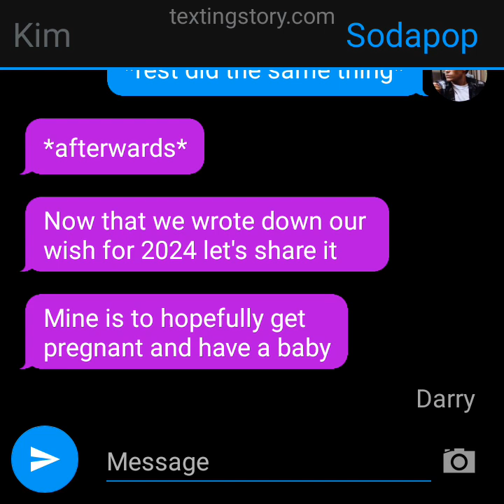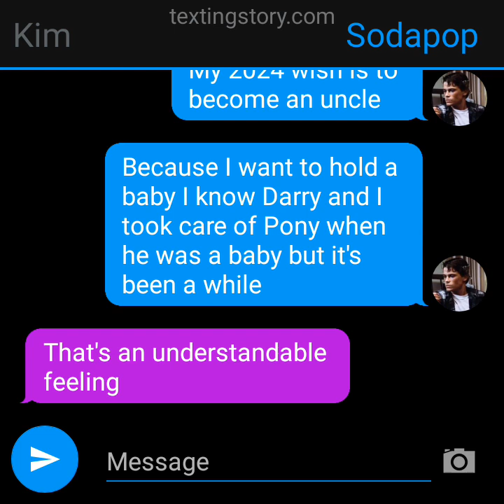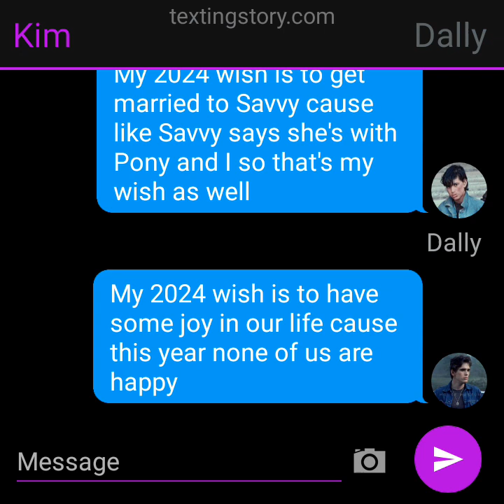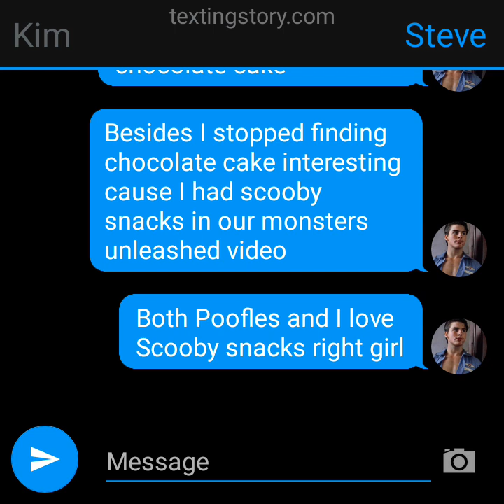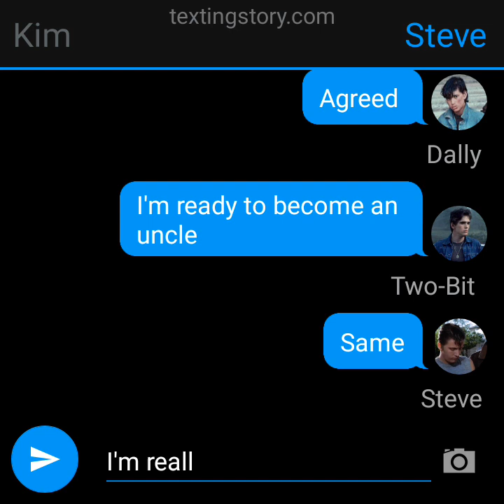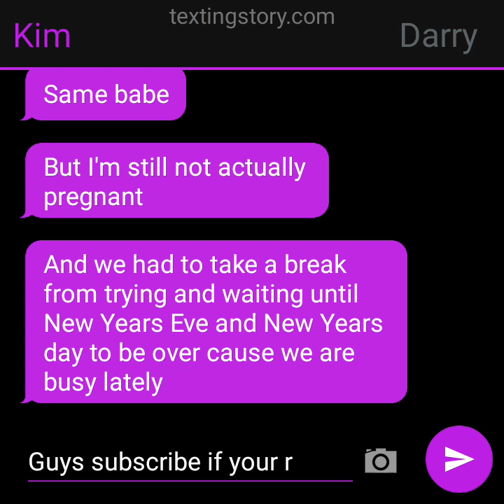Writing Down Our 2024 Wishes (The Outsiders texting story)